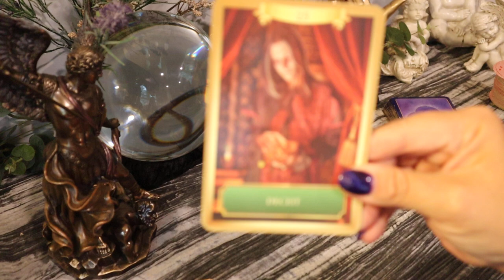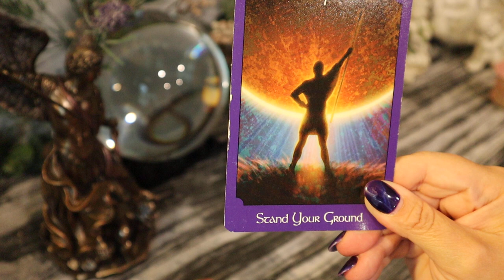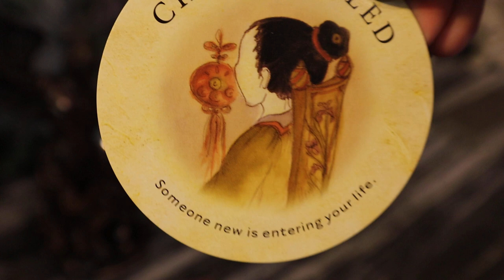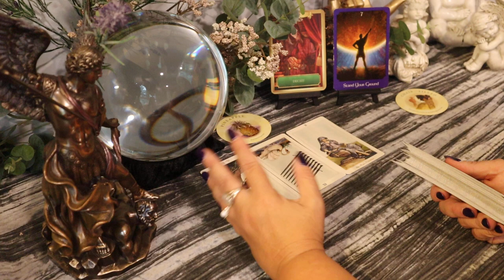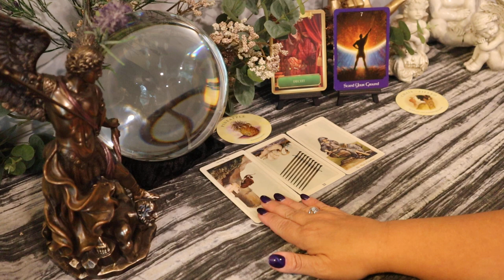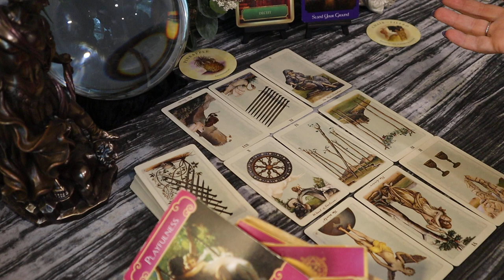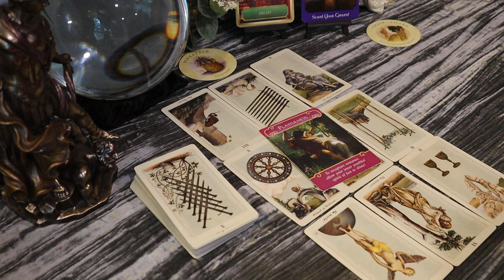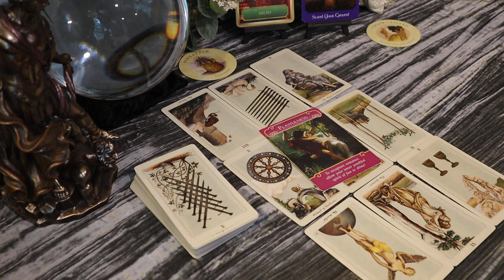Cancer ~ One More Chance ~ September 7-13 Cancer Tarot Reading